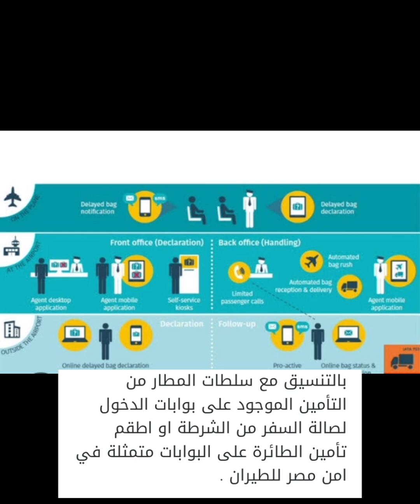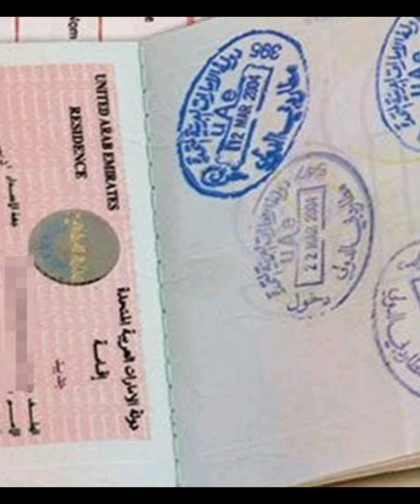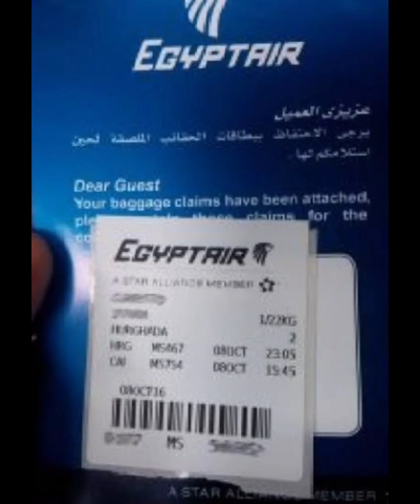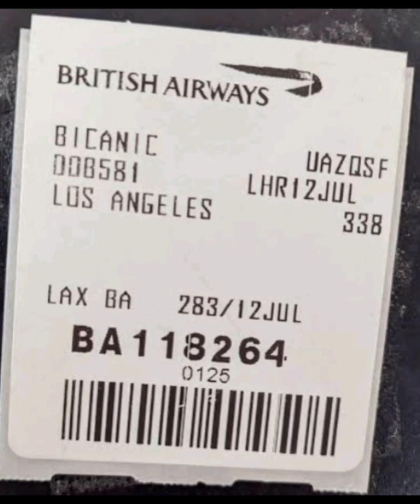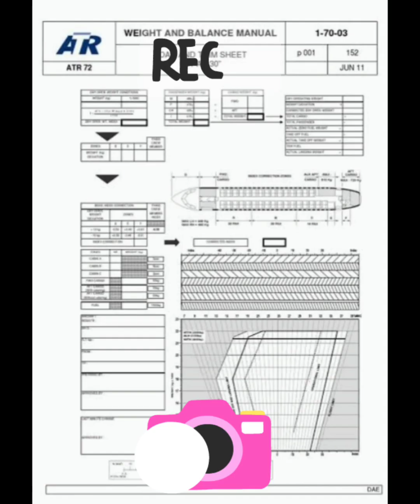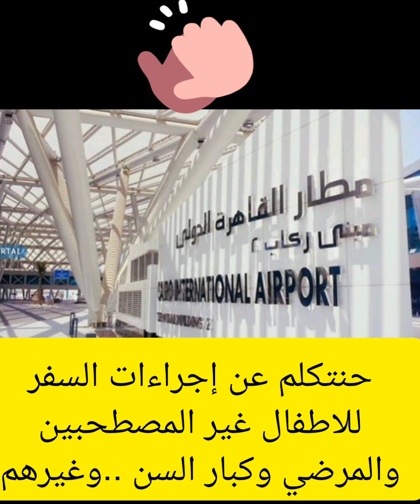مهام وظيفه ضابط الحركه بالمطار.Airfield Traffic officer duties.KA/AK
ضابط الحركة مسؤول عن مراجعة مستندات الركاب، وكذلك التأكد من صلاحية تأشيرة السفر# للبلد المُتجه إليها الراكب، إضافة إلى مُطابقة# سياسة الشركة# في# قبول حقائب# ومتعلقات الركاب وفقًا لِما تحدده الشركة من الأوزان المسموح# لها الركاب سواء كانت الحقائب في# مخازن الطائرة أو ما يحمله الراكب من# حقائب اليد.#
وظائف
ضابط الحركة بالمطار يعد الموظف المسؤول عن قبول الركاب المسافرين# على رحلات شركة الطيران، وخدمة الطائرة والركاب،# وتنظيم أوقات محددة لدخول الركاب# إلى الطائرة# والعكس

وهناك عدة مهام لضابط الحركة# بالمطار

ومن المهام أيضًا مراجعة ما يحمله الراكب من متعلقات قد تمثل خطورة على الرحلة وفقًا لتعليمات المنظمة الدولية للملاحة الجوية# IATA وسلطات الطيران المدني# ICAO والذي يتطلب منه مراجعة البضائع الخطرة# التي تمثل تهديدًا للرحلة سواء في مخازن الطائرة أو في حقائب اليد والتي يتم متابعتها بالتنسيق مع سلطات المطار من التأمين الموجود على بوابات الدخول لصالة السفر من الشرطة أو اطقم# تأمين الطائرة على البوابات متمثلة في أمن شركه الطيران، واِدخال بيانات الراكب# على سيستم شركة الطيران.#

كما يقوم ضابط الحركة اختيار كرسي الرحلة المناسب للراكب وفقًا للاختيارات المتاحة في وقت حضور الراكب وتطبيق بعض الشروط لبعض حالات الركاب وما قد يتطلب اختيار كرسي معين مثلا# كالأطفال غير المصطحبين،# حيث يفضل تسكينهم بجوار اطقم الضيافة في# الصفوف الأولية# وكذلك لمن يحملون أطفالاً رضعا في الصف الأول# لتركيب كرسي الطفل# ولكن ذلك وفقًا للمتاح وكذلك الحالات المرضية، إصدار كارت الصعود وملصقات الامتعة وتعليقها بشكل جيد على الحقائب، وإضافة أي علامات ضرورية مثلا في حالة احتوائها على أمتعة معينة.وفي نهاية المهام يتم توجيه الركاب نحو سلطات الجوازات# وإلى بوابات السفر وصالات رجال الأعمال وFAST TRACK، ومتابعة تنفيذ مخطط الشركة من# تحميل الأمتعة# في مخازن الطائرة# وفق ما تم عمله من كشف تنظيم الحمولة حتى تتمكن الطائرة من الإقلاع، وكذلك التأكد من عدم تخلف أي متعلقات للركاب والتنسيق في حالة إنزال حقائب معينة أو بضائع زائدة# عن الحد الأقصى المسموح به لمخازن الطائرة.The airport movement# officer is the officer responsible for accepting passengers# on airline flights#, aircraft and# passenger service, and arranging scheduled times for passengers to enter the aircraft and vice versa.The movement officer is responsible for reviewing# passenger documents#, ensuring that visas are valid for the passenger's destination country, and conformance with the company's policy of accepting# passenger baggage# and belongings according to the company's allowable weights#,# whether the baggage is in the aircraft or the luggage is carried by the passenger.The movement officer# also selects an appropriate flight chair based on the choices available at the time the passenger is present, applies certain conditions# for certain occupants, and may require the selection of a chair such as unaccompanied children, who should preferably be housed next to guest rooms in the initial rows#, and for those carrying infants in the front row to install# the child seat, depending on availability and medical conditions.At the end of missions, passengers are directed to# the passport authorities#, the travel gates and business lounges (FAST TRACK),# follow up on the company's plan to load luggage# into the aircraft's stores# in accordance with the cargo management checks### done so that the aircraft can take off, check that no passengers' belongings are left behind, and coordinate in the case of unloading certain luggage or cargo that is in excess of the aircraft's maximum allowable stores.